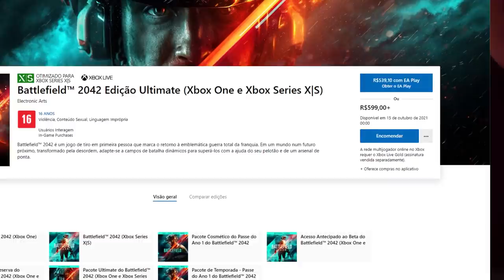Battlefield 2042 é caríssimo e divide a INTERNET!